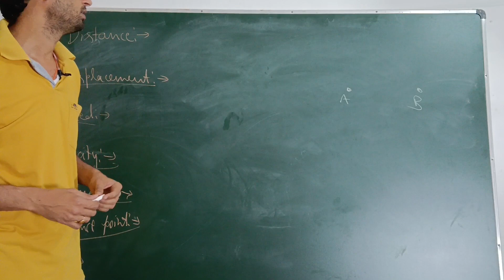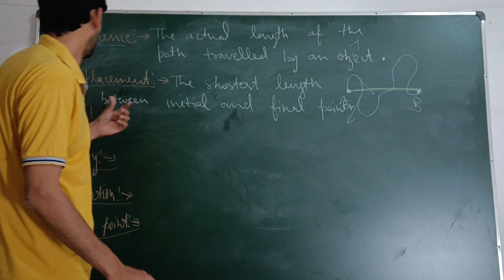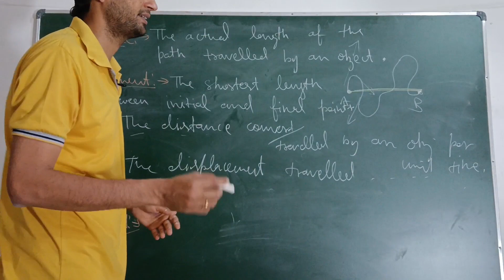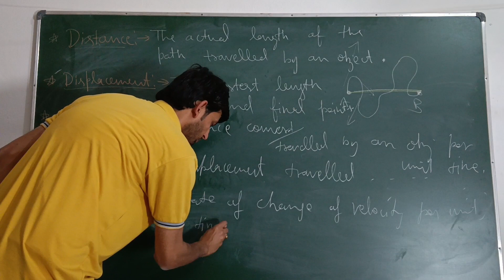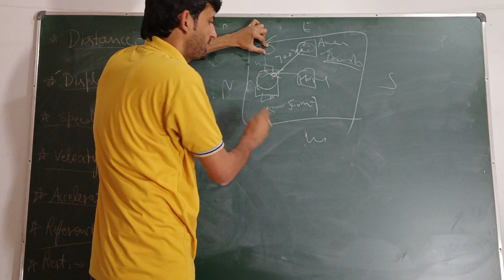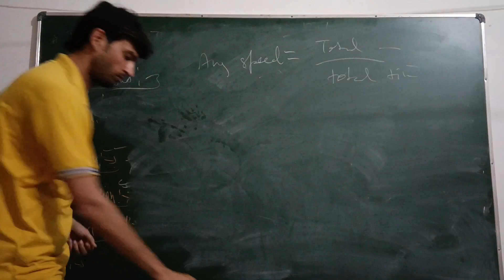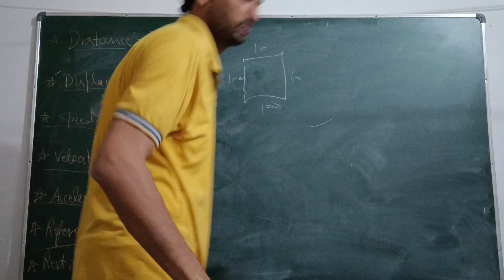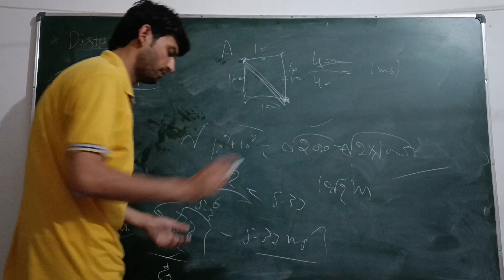Class 9th Chapter 8, Motion part 1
For offline and online courses